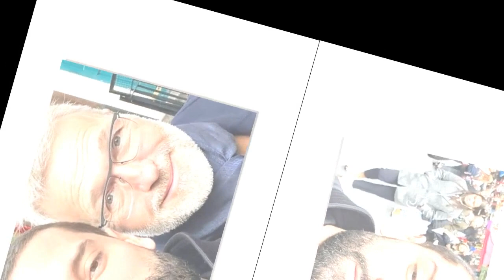Laurent Ruquier et Hugo Manos prêts à accueillir un enfant ? Le couple répond sans détour !